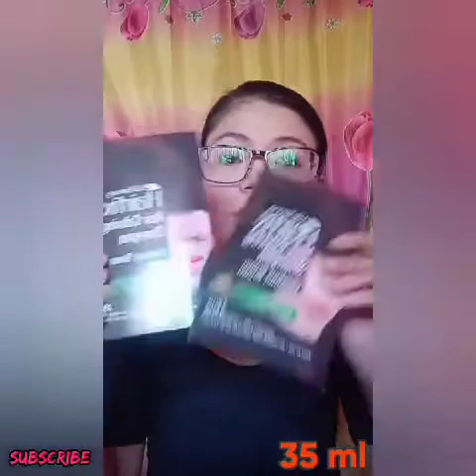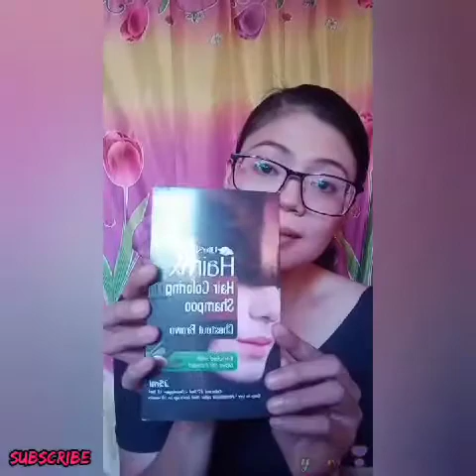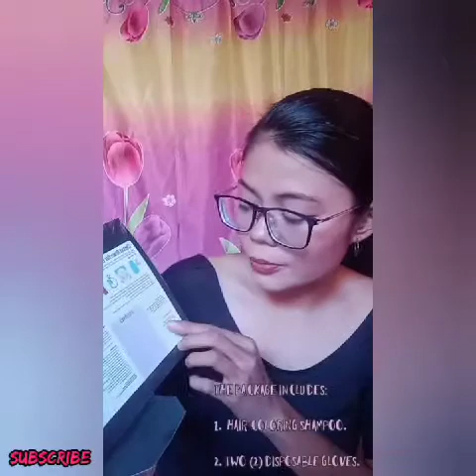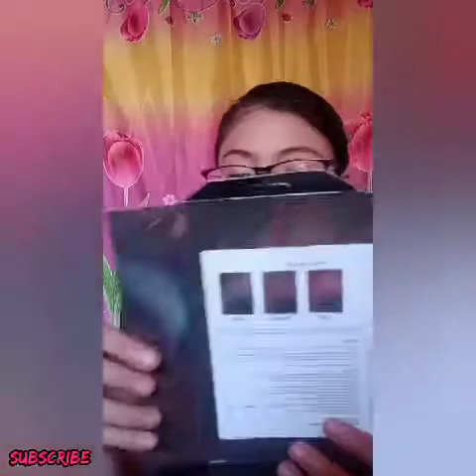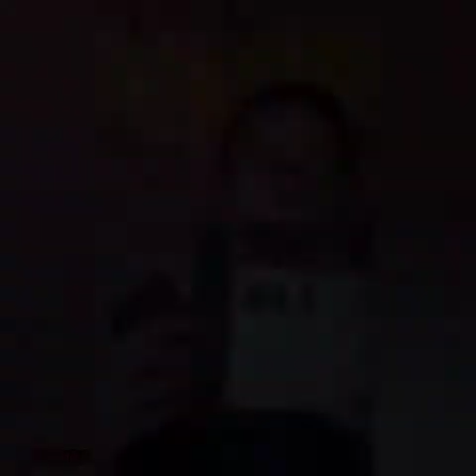Trying to hair dye myself | Hair fix Hair Coloring Shampoo Review | Ghie Galvez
Hi mga Kainday! 😊😘

I hope you enjoyed watching my videos. 😊😘😘